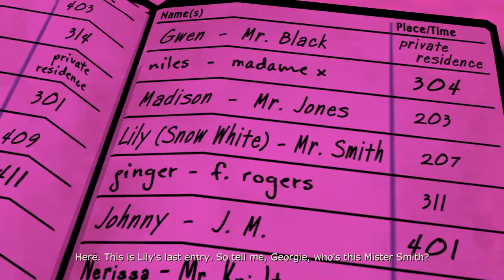The Wolf Among Us Episode 2 Partie 03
The Wolf Among Us Episode 2 Partie 3 en Vo sous-titré Anglais